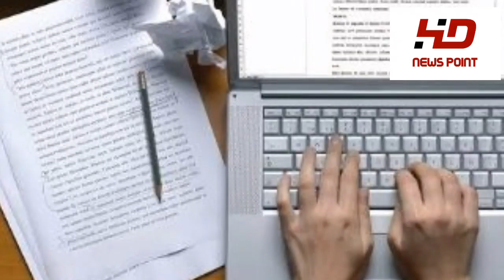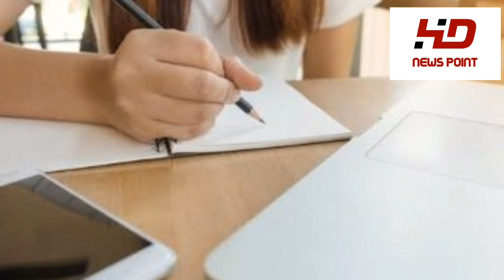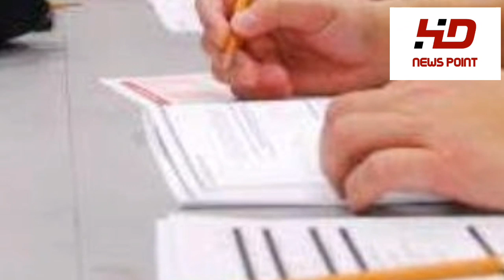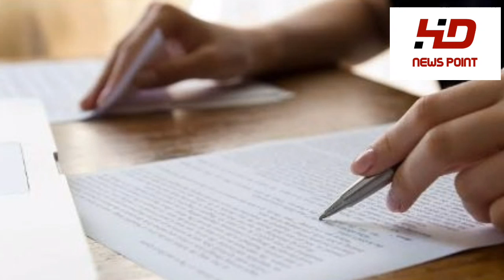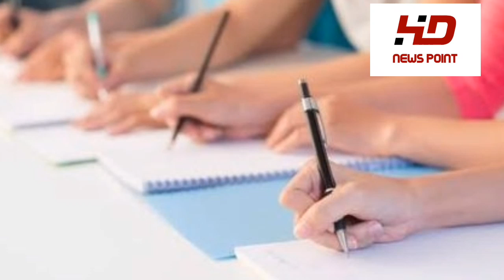Complete Details About Board Exams Promotion 2020||New Notification & Papers Date For Submit Form..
Complete details about Board Exams promotions 2020
Promotion Formula announced
and Good News for Students
Last Date Of Apply in Exams